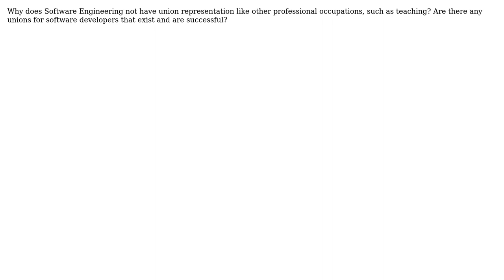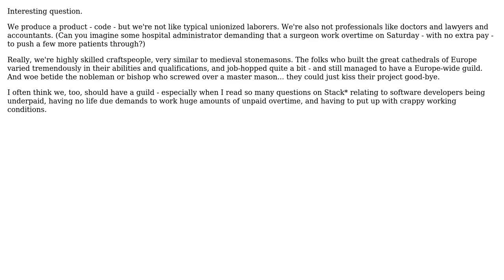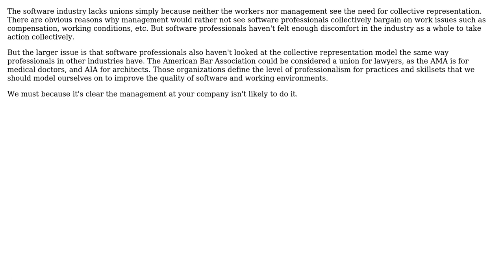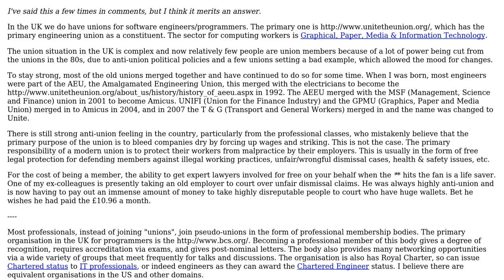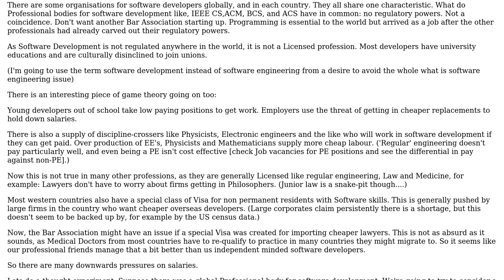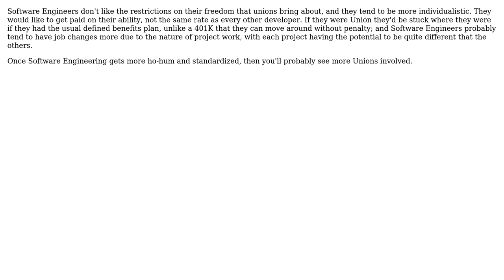Software Engineering: Are there any unions for software developers? (9 Solutions!!)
Software Engineering: Are there any unions for software developers?

With thanks & praise to God, and with thanks to the many people who have made this project possible! | Content (except music & images) licensed under CC BY-SA | Music | Images & others | With thanks to user Todd Williamson user Tim Williscroft user Sam J user Orbling user Huperniketes user Engineer2021 user Dean Harding user Bob Murphy user A. N. Other and the Stack Exchange Network Trademarks are property of their respective owners. You are responsible for your own actions.